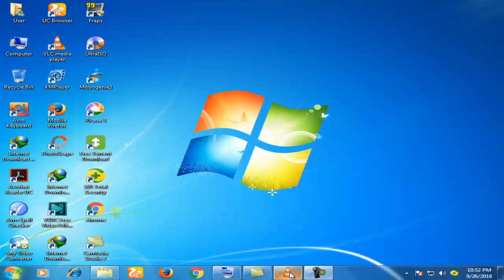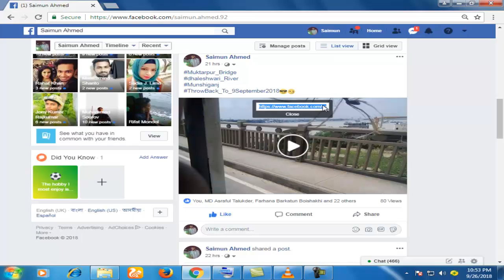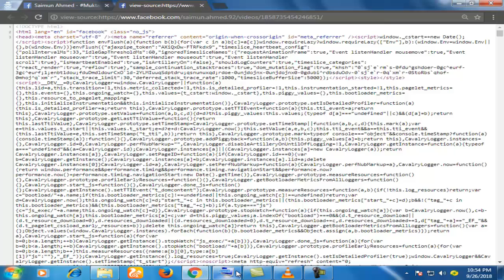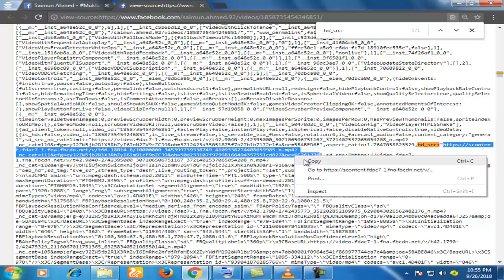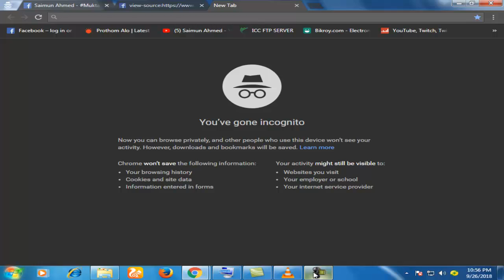How To Download Facebook Videos in HD Quality |2018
hey viewers , this is my new video.